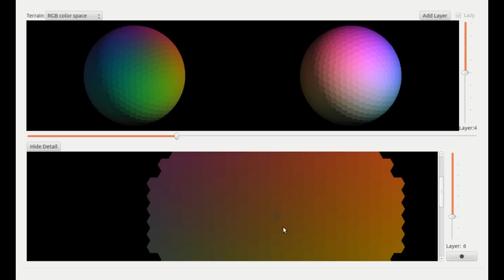Hex Grid on a Sphere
Tiling a sphere with [mostly] hexagons without distortion.